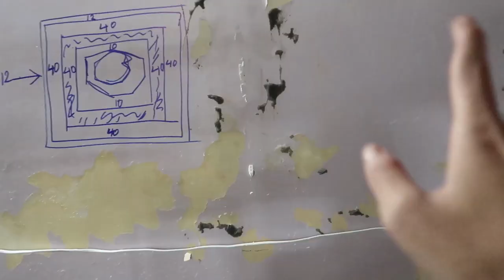កាដូសម្រាប់ខ្លួនឯងបន្ទាប់ពី 100K / GMK